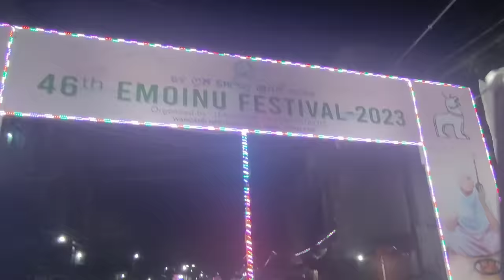EMOINU NUMIT TA BABA NA SARENG THONGBA TAKPIRE \\ SARENG FOLA SAGE TOURMME \ CLINIKALLY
Use code- CLKNE12

check the website to know more